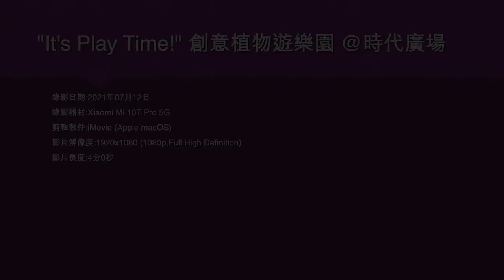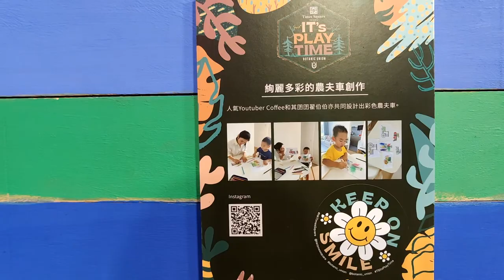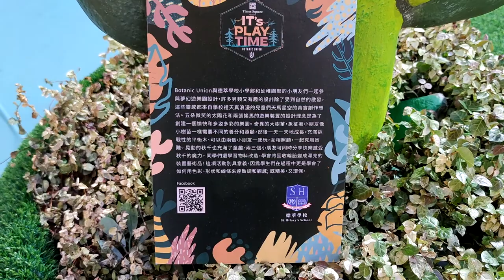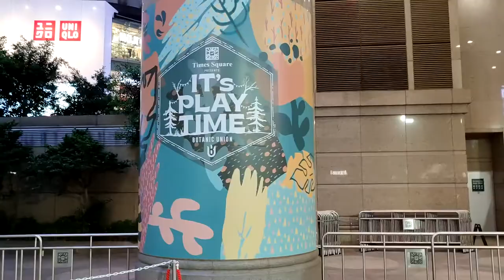"It's Play Time!" 創意植物遊樂園 @時代廣場 - 2021年07月12日